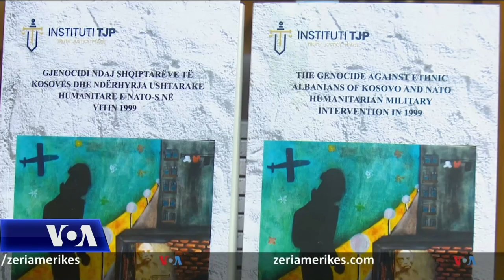Kosovë: themelimi i Institutit për krimet e kryera gjatë luftës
Në Kosovë të hënën u zhvillua takimi i parë i grupit punues për themelimin e Institutit për krimet e kryera gjatë luftës. Autoritetet thanë se synimi kryesor është dokumentimi i të gjitha krimeve dhe dëmeve të luftës, gjë që sipas tyre shkon në funksion të vënies së drejtësisë në vend